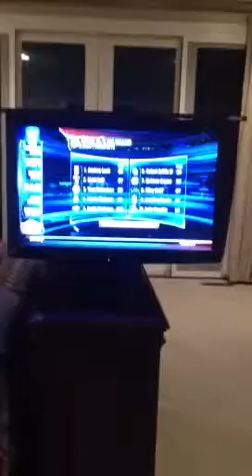Customer Video #4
Watch how this couple make the most out of their versatile television lift furniture. Enjoy the latest in TV furniture technology and enjoy watching the television from bedroom or even bathroom.Submitted by J. Cocke.
TV lift furniture by Cabinet Tronix 290 Trousdale Dr. Ste A, Chula Vista, CA. 91910